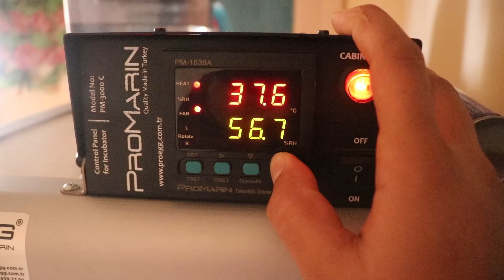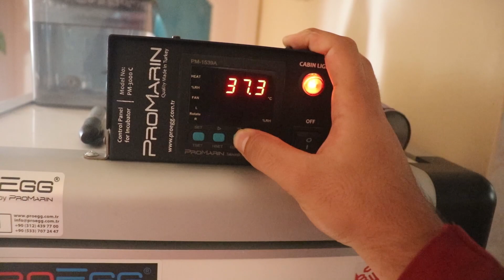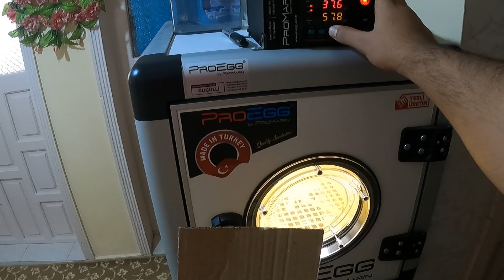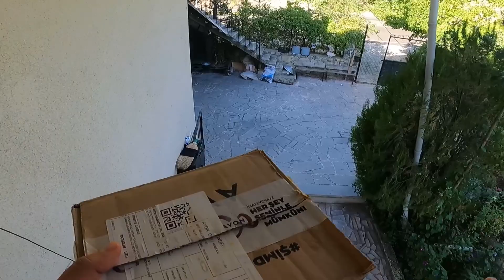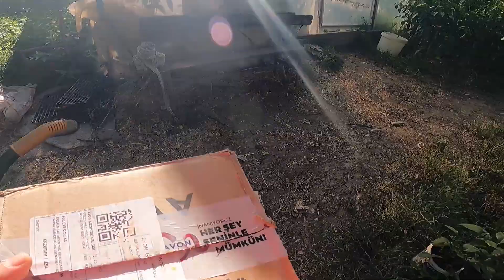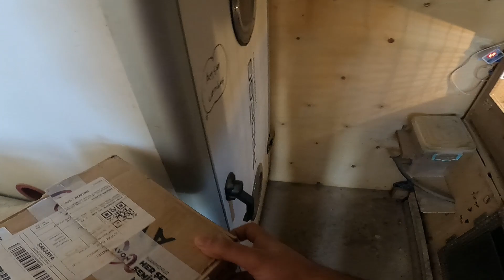%90 KEKLİK CİVCİVLERİ ÇIKTI Sabah Kahvaltısı Domates Göyermiş Peynir Ekmek ! Proegg Kuluçka Makinesi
Kınalı Keklik Civcivlerimiz Çıktı...
Keklik Çıkımı güzel geçti civciv kafesine aldık ve sizlerle birlikte kahvaltımızı kümeste yaptık.